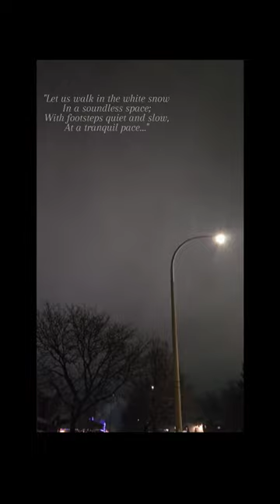Snow 2024 - Life in Hamilton | Ontario | Canada | 2024Life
Experience the beauty and tranquility of snowfall in Hamilton, Ontario, Canada in 2024.
"Let us walk in the white snow
In a soundless space;
With footsteps quiet and slow,
At a tranquil pace..."
- Elinor Wylie